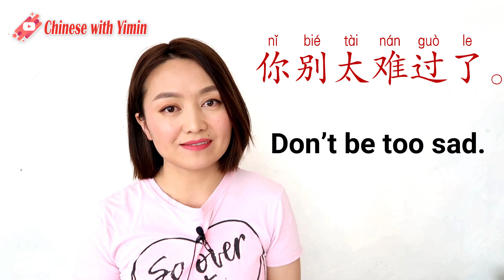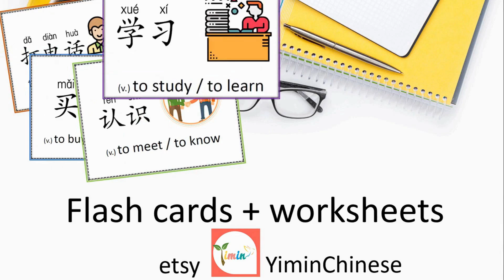it's sooooo EASY and USEFUL, every Chinese says it everyday, you got to use it too! (meishi没事)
💝📚My Esty shop (beautiful Chinese flashcards and workbooks for you or as a gift for your friends)

Free, easy and clear HSK lessons

clips from TV drama"都挺好” and "太那个了吧”